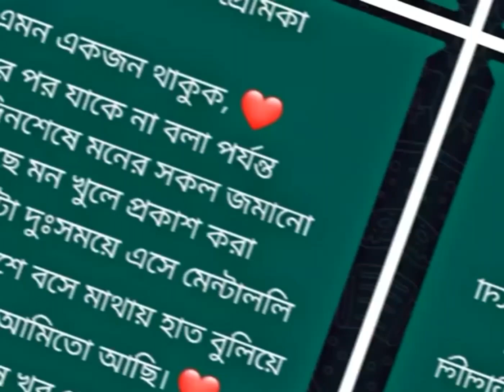চিন্তা করিস না আমি তো আছি লাইফে এমন একটা মানুষ..--